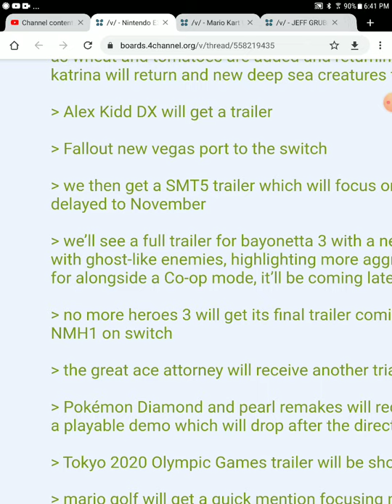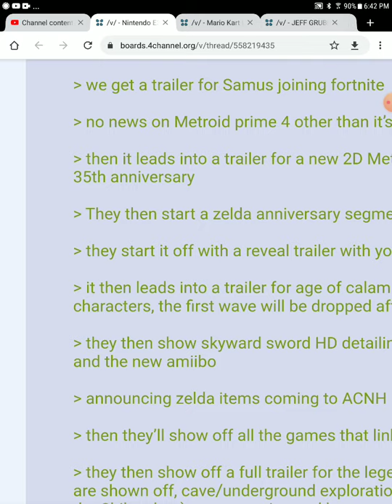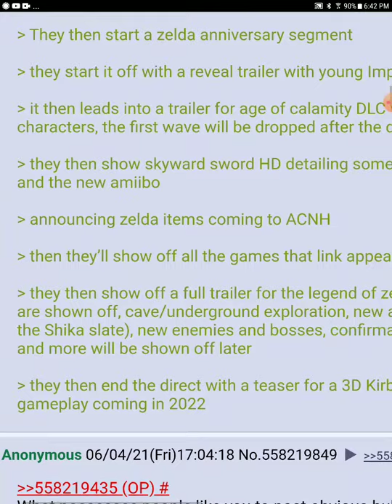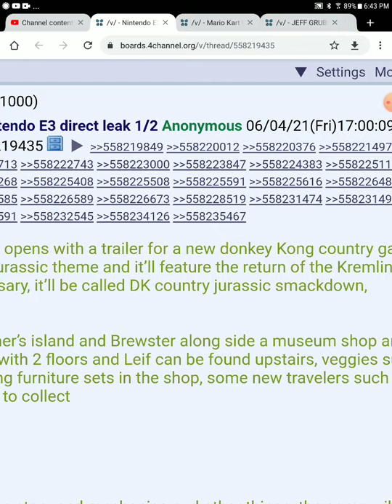huge Nintendo direct leak huge focus on Zelda